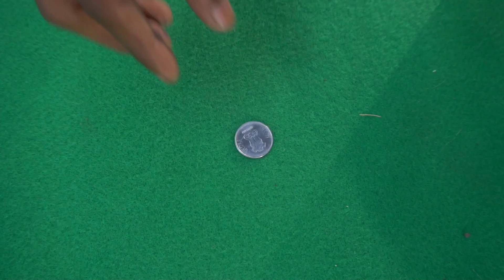First Time at YouTube Space Mumbai | Game of Cricket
There was a game of cricket which held at YouTube Space Mumbai, I got registered myself for the same game. The game was between Dhananjay Bhosale and Saurabh (AllAboutTechnologies). I was in Saurabh's team. watch vlog to know who won the match.

If you want to be a part of my vlog, record my intro:-
hello, namaste, vanakkam, hola, marhaba, assalam alaikum.
this is (your name) from (your city, country).

About MSK vlogs- a Lifestyle vlogger, Motovlogger from Mumbai, India. I ride 2014 Yamaha R1 and 2017 KTM Duke 390.

This help supports the channel and allows us to continue to make videos like this. Thank you for the support! YouTube, Space, Mumbai, India, Game of Cricket, YouTube Space Mumbai, YouTube India, MSK vlogs, Dhananjay Bhosale, AllAboutTechnologies, Motovlog, vlog, ktm, duke 390, 2017 duke 390, ktm duke, youtube event mumbai,